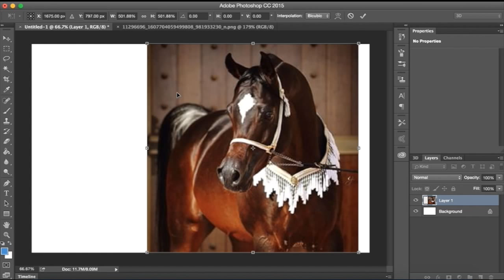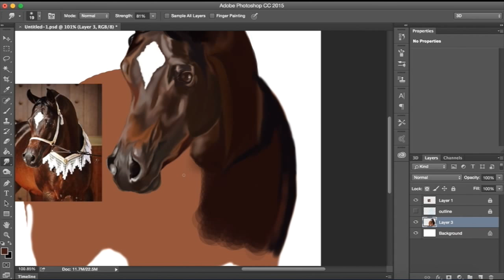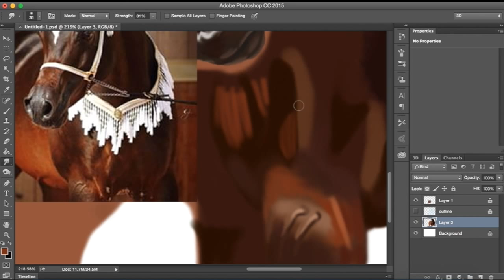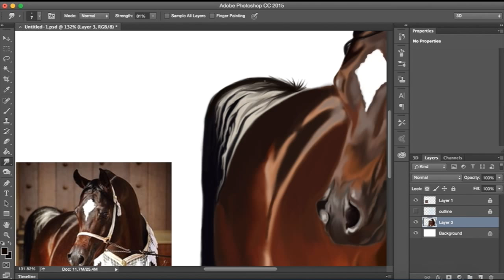Arabian Horse | Digital Art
This is Royal Colours, one of my favorite Arabian stallions
and it's my first attempt to draw using photoshop .. Enjoy

Nasheed: Daughters Of Wind